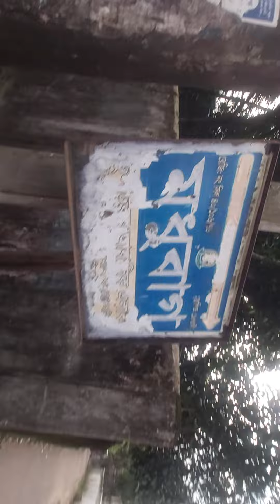sold out already thanks viewers